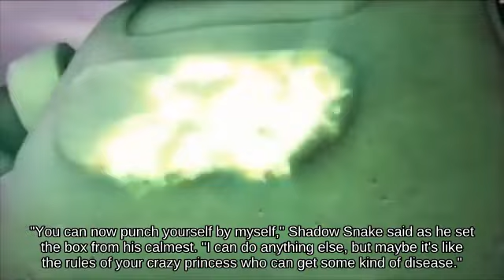👰👩‍👦🦸‍♀️Projectile Little Mac on WarioWare, Inc. below Revival Platform New Pork City Game Cube